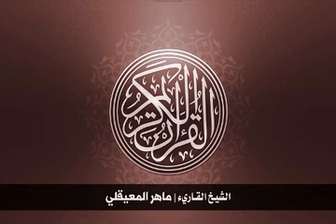9 سورة التوبة بصوت الشيخ ماهر المعيقلي